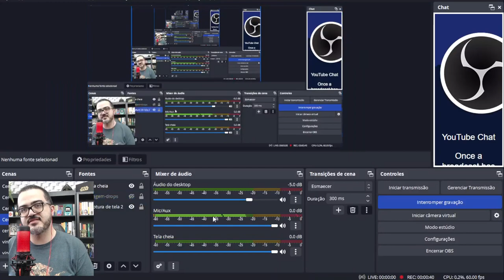Terceira gameplay Horizon Chase 2 no PC